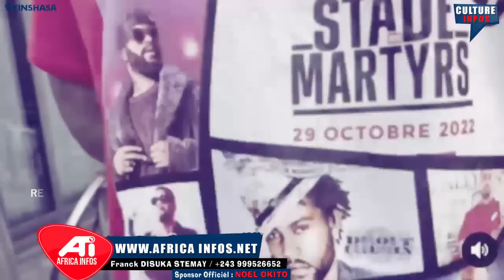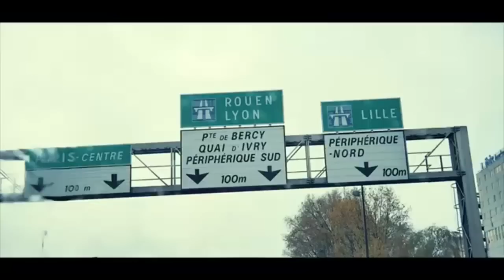DENIS LESSIE A SENGI AMADOU DIABY NA WENGE MUSICA PARDON, A KANISAKI QUE PRODUCTEUR AZA ÉTRANGER.